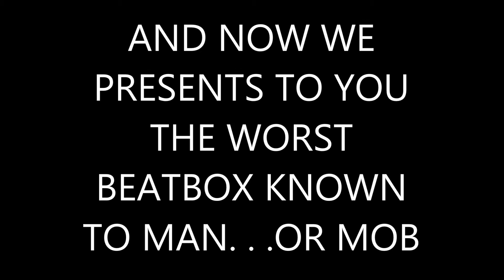"MINECRAFT BEATBOX" BY. MOBS - FT. RON DULATRE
NEXT VIDEO:(MAG-WAIT LANG KAYO!!!)

OH ETO! TWITTER KO!

OH AT TIGNAN NIYO!! GOOGLE+ PAGE KO PA!!!

SALAMAT SA PAG-NOOD NIYO AT TANDAAN NIYO NA MAHAL KO KAYO!!!